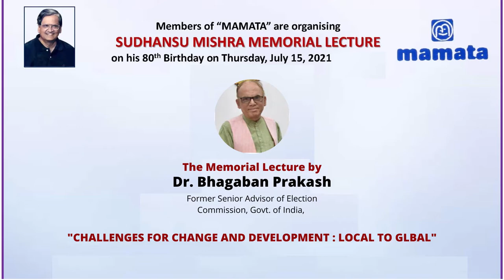"CHALLENGES FOR CHANGE AND DEVELOPMENT : LOCAL TO GLBAL"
Memorial Lecture By Dr  Bhagaban Prakash on "CHALLENGES FOR CHANGE AND DEVELOPMENT : LOCAL TO GLBAL"